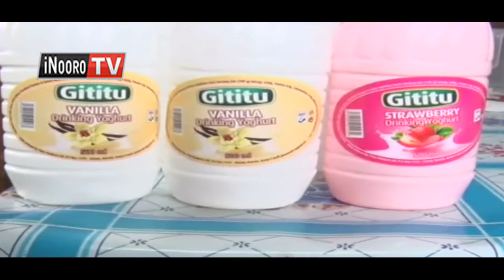Mubango wa guthondeka Yoghurt wa thukuru ya Gititu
Itemi-ini ria kuona mbeu njithi ndinorira thi niundu wa waagi wa mbeca na kwaga githomo, thukuru wa secondary wa Gititu gicigo-ini kia ubunge gia Tetu niwambiriirie mubango wa guthondeka mwitha (yoghurt) uria maracoka  makendia kuri muingi niguo guteithiriria arutwo aria matehotete urihi-ini wa biithi.